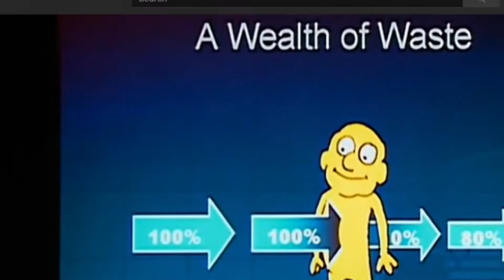Run the Funky Alias - Run the Jewels(RTJ) + Jonathan Pie + Andy Bichlbaum (the Yes Men)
Mixing together a few things that I like in the hopes that someone who likes one or two of these things might discover they like the others.  In this one we're having a Fun Alias Party!

 Run the Jewels (RTJ) are El P (Jaime Meline) and Killer Mike (Mike Render) and this song, Ju$T, is one of several collaborations they've done with Zach de la Rocha.

 Jonathan Pie is tv news reporter portrayed by comedian Tom Walker.

  Andy Bichlbaum and many other aliases are used by Jacques Servin of the Yes Men to prank / shame the brokers of power into taking an actual look at themselves.